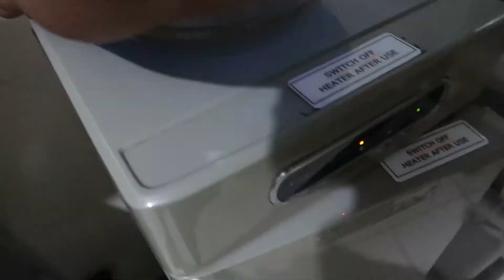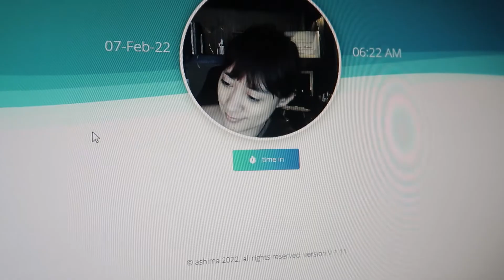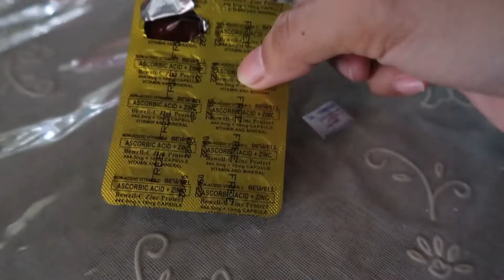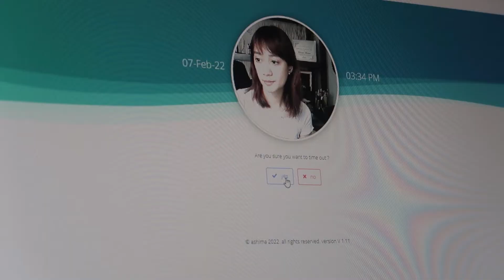A Day in my Life - Productive Monday (Silent VLOG)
VLOG 150 - A Day in my Life - Productive Monday (Silent VLOG)  | Chennie Montero

Hi Bravehearts! I'm back after a hiatus (I think it's not quite enough so I'm taking it slowly). Let's start with a silentvlog :)

Here's what one of my Mondays looks like.